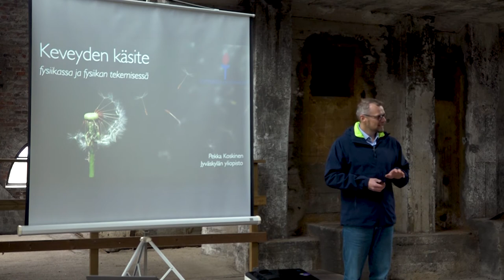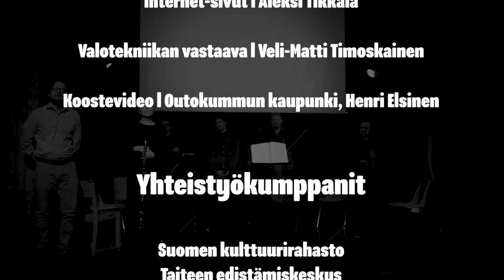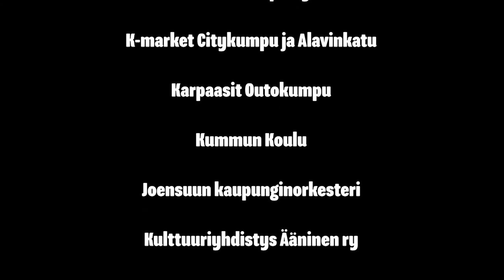Kaivos-festivaali 2021 Outokummussa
Outokummussa jo perinteeksi muodostunut Kaivos-festivaali! Koostevideossa taiteilijoita, artisteja ja tunnelmaa vuoden 2021 festivaalista.

Tietoa Kaivos-festivaalista:
Kaivos-festivaali on järjestetty Outokummun Vanhalla kaivoksella syksystä 2016 alkaen. Festivaalin perustivat tuolloiset ÄÄNI-kollektiivin muusikot eli muun muassa Väinö Jalkanen, Kaisa Kortelainen ja Lauri Sallinen, jotka ovat toimineet taiteellisina johtajina kukin vuorollaan. Tällä hetkellä vetovastuu on Väinö Jalkasella.

Festivaali on alusta alkaen tehnyt kiinteästi yhteistyötä Ammattiopisto Riveria Outokummun tanssinkoulutuksen ja esitystekniikan koulutuksen linjojen sekä Outokummun kulttuuritoimen kanssa. Festivaalista on muodostunut omanlaisensa 1900- ja 2000-luvun eri taidemuotojen kohtauspaikka, tieteellisiä puheenvuoroja, kahvilatunnelmaa, yhdessäoloa ja arkkitehtonisesti ainutlaatuista miljöötä unohtamatta.

Taiteellinen johtaja: Väinö Jalkanen
Tuottaja. Krista Vaarala
Visuaalinen ilme: Sara Korkala
Internet-sivut: Aleksi Tikkala
Koostevideo 2021: Outokummun kaupunki, Henri Elsinen

Festivaaleilla vuonna 2021 oli alla oleva ohjelma:

Perjantai 3.9.2021
Vanha Paja, Festivaalikahvila avautuu

Vanha Paja, Alkusanat
Taiteellinen johtaja Väinö Jalkanen esittelee festivaalin

Teatteri Kiisu, Kohti kukkasia
Helmut Lachenmann: Jousikvartetto nro 3 “Grido” (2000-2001)
Giacinto Scelsi: Jousikvartetto nro 4  (1964)
Francesca Verunelli: Jousikvartetto nro 3 “Flowers#3 (dripping)” (2019)
Quartetto Maurice: Georgia Privitera & Laura Bertolino, viulu,
Francesco Vernero, alttoviulu, Aline Privitera, sello

Kiisuhalli, Avaruuskaipuu
Meditatiivisesti virraten, lävitse elämän
Veera Neva, saksofoni, laulu, äänimaisemat
Arttu Nieminen, videotaide

Jauhimo, Ruumiin kannella
Esitys olemisesta, valumisesta, kirkkaudesta ja niiden sietämättömästä keveydestä
Rebecca Saunders: Bite (2016)
Rebecca Saunders: Caerulean (2010-11)
Siiri Kortelainen: koreografia ja tanssi
Jussi Ruskanen: valotaide
Veera Snellman: assistentti
Martta Jämsä, bassohuilu
Giuseppe Gentile, bassoklarinetti

Vanha Paja, DJ Illyana
Värikkäitä virtauksia, tiheää tunnelmaa

Lauantai 4.9.2021

Jauhimo, Tarinoita ilman sanoja – aistimatka metsään
Kiven tuntu iholla, rahkasammaleen tuoksu. Yhteinen leirinuotio.
Metsässä kohdattu eläin. Luonnon ja elämän kiertokulku.
Vaara-kollektiivi / Elsa Lankinen & Sara Saxholm.

Murskaamo, Keveyden käsitteestä
Jyväskylän yliopiston fysiikan professori, kvanttifysiikkaan ja fysiikan opettamiseen
erikoistunut Pekka Koskinen tarkastelee keveyden käsitettä
fysiikan ja fysiikan tekemisen näkökulmasta.

Murskaamo, Ligetin lentoa
György Ligeti: Alttoviulusonaatti (1991-94)
Mari Viluksela, alttoviulu

Teatteri Kiisu, Antiikin ajatuksiin
Morton Feldman: Palais de mari (1986)
Helena Tulve: Without love atoms would stop spinning (2020)
Tristan Murail: Les Travaux et les jours (2002)
Jaani Helander, sello
Väinö Jalkanen & Aleksei Zaitsev, piano
Henna Haverinen, Anna-Kaarina Jokinen, Catrin Kaitaro, Riikka Lyra, Leevi Mettinen & Anna Saves, tanssi
Katariina Vähäkallio, koreografia
Yhteistyössä Riveria Outokummun tanssinkoulutus Katariina Vähäkallion johdolla

Teatteri Kiisu, Jousikvartetti pimeydessä
Georg Friedrich Haas: Jousikvartetto nro 9 (2016)

Suodinosasto, Keveys on katoavaa
Runoutta, elektronista musiikkia ja videotaidetta
EDWxCAS+QXA
Eetu Kinni, sana
Lauri Uusitalo, ääni
Arttu Nieminen, kuva

Vanha Paja, DJ Arttu Seppänen: Jytää ja iskelmää

Sunnuntai 5.9.2021

Jauhimo, Barokin siivin
Teoksia säveltäjiltä Monsieur de Sainte-Colombe le fils (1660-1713) & Tobias Hume (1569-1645)
Katri Susitaival, viola da gamba

Murskaamo, Keveyden käsitteestä
Jyväskylän yliopiston kemian laitoksen johtaja,
professori Mika Pettersson tarkastelee keveyden käsitettä fysikaalisen kemian ja nanotieteiden näkökulmasta

Teatteri Kiisu, Aistien tuolle puolen
Annette Schlünz: aufgelöst(verschlungen) (2000)
Bereen Ondo: Silmä tottuu hämärään (2020)
Daniele Bravi: Meditazione Terza - Oltre l'inganno dei sensi (2016)
Bereen Ondo: Unessa uin (2021)
Clara Iannotta: Al di là del bianco (2009)
Bereen Ondo: Maan aliset (2021)
Alireza Farhang: Anagrān (2014-17)
ÄÄNI-kollektiivi: Martta Jämsä, huilu, Giuseppe Gentile, klarinetti, Elias Nyman, viulu, Mari Viluksela, alttoviulu, Jaani Helander, sello, Aleksei Zaitsev, piano
Yhteistyössä Ammattiopisto Riverian esitystekniikan opiskelijat

Festivaalilla oli nähtävillä kuvataiteilija Vilma Panulan Ikaros-aiheinen näyttely.

Videotaiteilija Arttu Nieminen sävytti festivaalia ja festivaalialuetta.

Kaivoksen alueella saattoi törmätä myös äänitaiteilija Ilmari Tiitisen ääni-installaatioon.